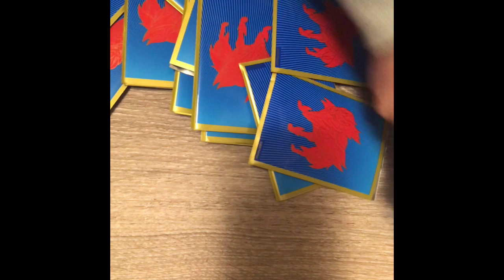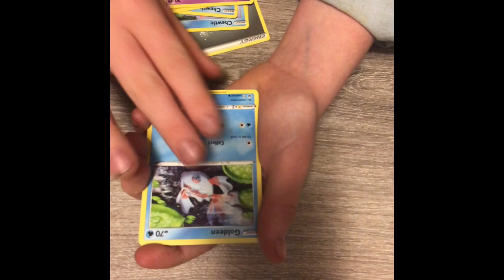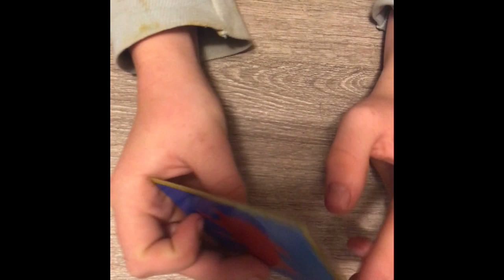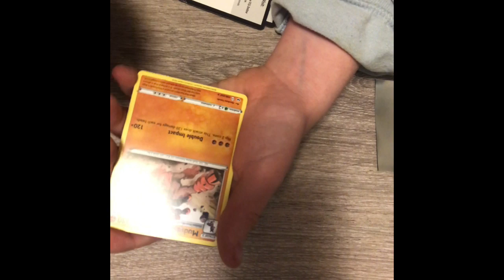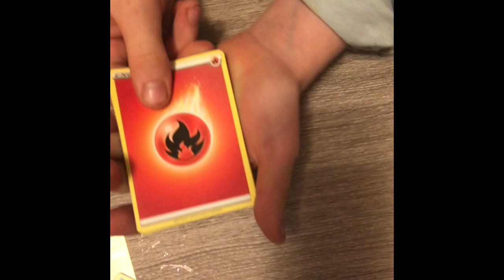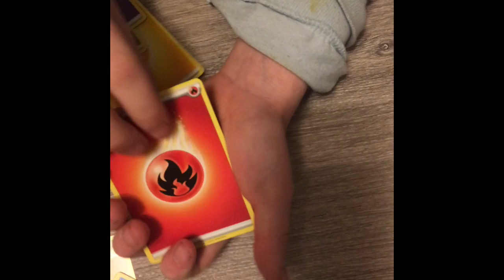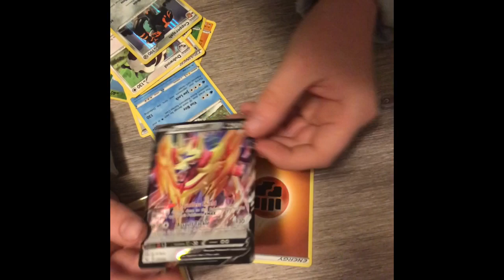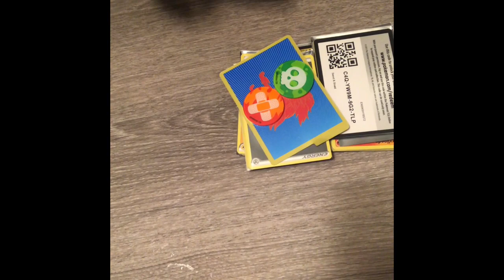Huge custom booster pack opening !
Send us ideas for videos tips and more!

He posts often and he plays fortnite he is really good as well! 👺❄️

In today’s video I open custom booster packs from a freind in Florida thanks to him hope you guys enjoyed!